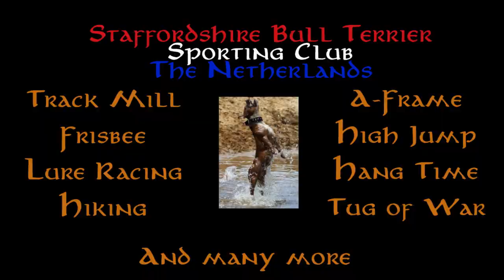Staffordshire Bull Terrier Sporting Club NL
Staffordshire Bull Terrier Sporting Club - The Netherlands

- Track Mill
- A-frame
- Lure racing
- Frisbee
- Hang time
- High jump
- Long Jump
- Hiking
- Biking
- Kickbiking
- Bike Joring
- Flirtpole
- Springpole

SBTSC.NL

Bring the Stafford back to life.